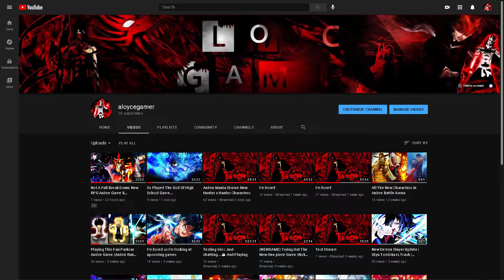I Played The Gacha Game (Anime Fighters Simulator)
Description
Welcome to Anime Fighters!
📢New Code at 30,000 Likes
Use Codes "MegaLikes" and "EpicCode" for a FREE 30-Minute Yen Boost!

🗺️ Explore, and be the first to discover a secret fighter!
👊 Collect and train the strongest fighters!
🌲 Discover new worlds, with new fighters in each one!

🎁 Latest Update:
- Several bugs and hacks fixed
- New world coming soon!

Make sure to hit the FOLLOW button to be notified of new updates!